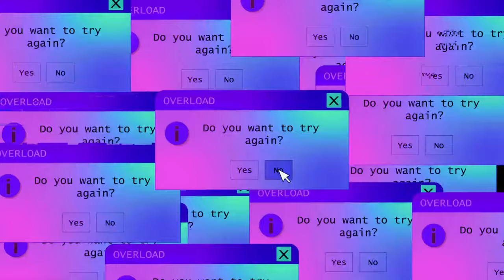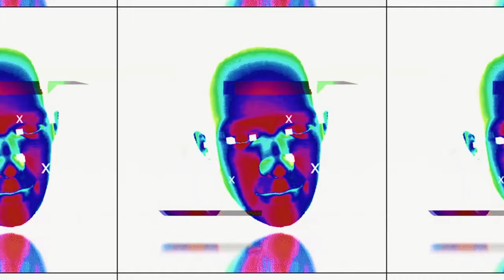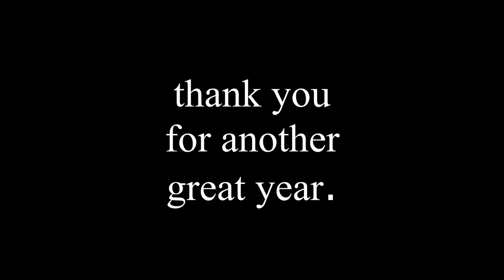2021: THE CYNICAL EXPERIENCE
THANK YOU GUYS FOR SUCH AN AMAZING YEAR ‼️
THE PARTY IS ONLY GETTING STARTED🚀